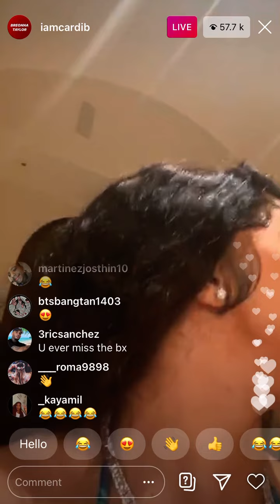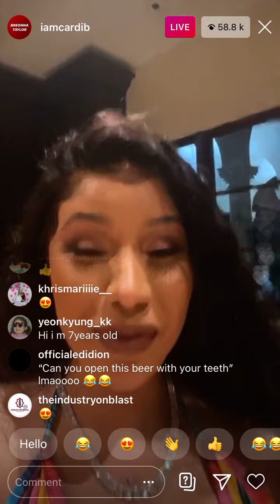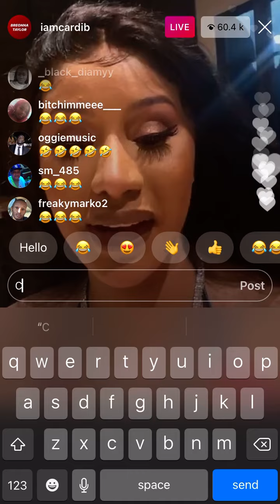CardiB says her and Offset got a Onlyfans 🍆 🍑